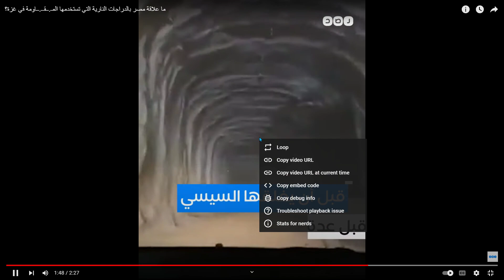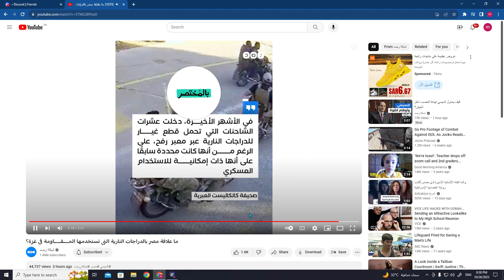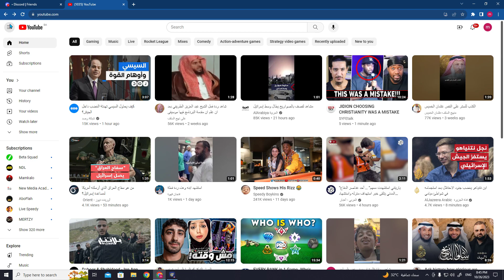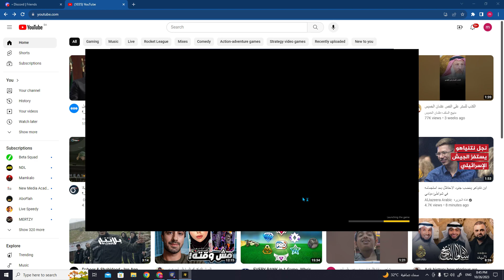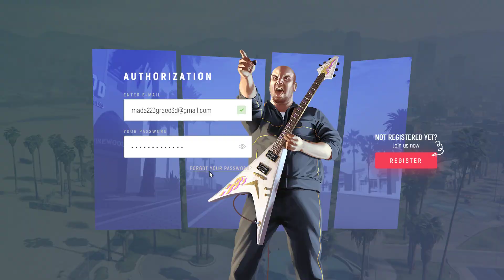VDM | ID: 260407